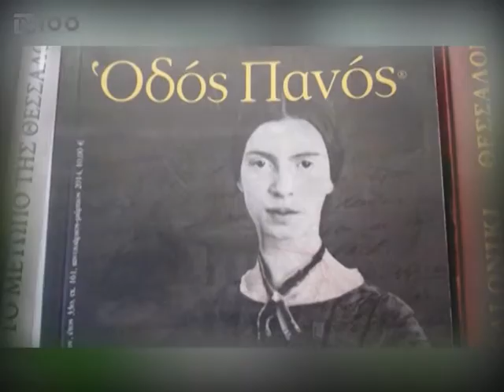Ο ποιητής Γιώργος Χρονάς στο "Ένα Βιβλίο-'Ένα Ταξίδι"-trailer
Ο ποιητής Γιώργος Χρονάς σε μια εκ βαθέων συνομιλία με τον Στέλιο Λουκά.
Μιλά για εμβληματικές προσωπικότητες:
Οριάνα Φαλάτσι, Σεβάς Χανούμ, Ρίτα Σακελαρίου, τον Ασλάνογλου, την Ντ. Μπάουϊ, το Μ. Χατζιδάκι, την Ε. Ντίκινσον.
Διαβάζει ποιήματα του Βαφόπουλου και του Ιωάννου.
Τρίτη 3 Μαϊου στις 22:00 και Σάββατο 7 Μαϊου στις 14:00, στη Δημοτική Τηλεόραση Θεσσαλονίκης.